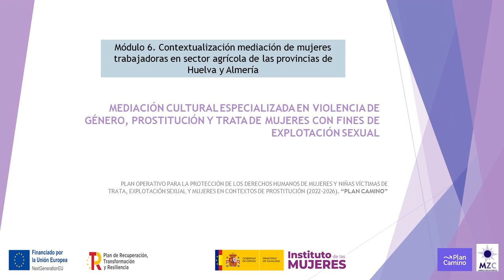Módulo 6. Parte 1